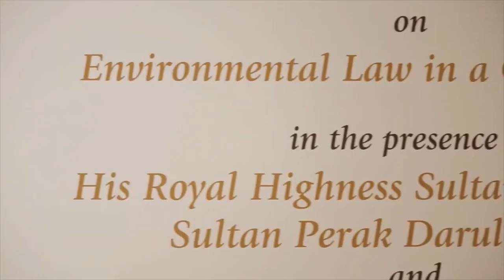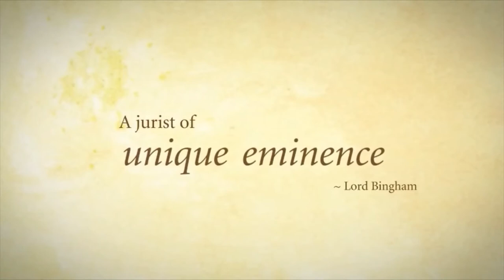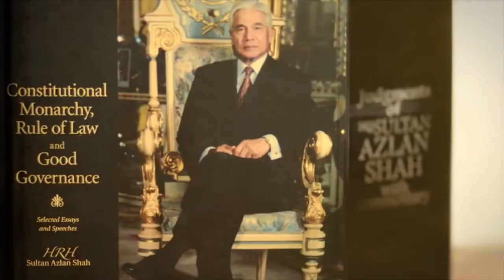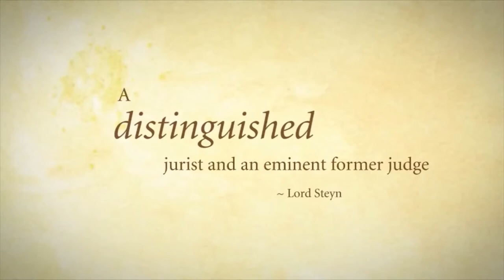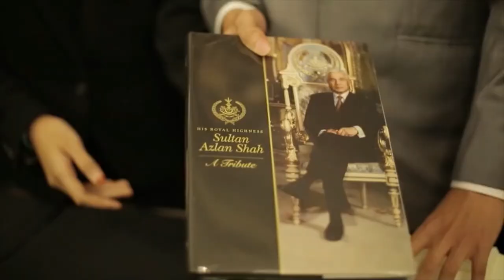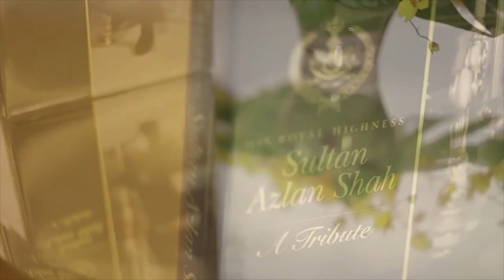Environmental Law in a Global Society | Lord Carnwath of Notting Hill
Sultan Azlan Shah's Twenty-Eighth Lecture 2014

“The best known “continuing mandamus” cases are the cases in the Indian Supreme Court, many initiated by that great environmental advocate MC Mehta. They have made orders, for example, to oversee the cleaning up of industrial pollution threatening the Taj Mahal, and to reduce air pollution in Delhi by conversion of all buses from diesel fuel to CNG (compressed natural gas).”

“Legal principles and rules help convert our knowledge of what needs to be done … into binding rules that govern human behaviour. … Law is the bridge between scientific knowledge and political action.”

“Malaysia it seems is ranked among the dozen most important countries in the world for biological richness but also for illegal wildlife smuggling. According to some commentaries, you have excellent laws for the protection of environment but more problems in enforcing those laws, and problems of division of responsibility between state and federal powers.”

“We have seen the rapid development of a new and complex system of laws, giving effect to principles —or common laws of the environment—which are now shared by countries and regions across the world. This “global environmental law”, as it has been described, blurs the traditional distinctions: “a field of law that is international, national, and transnational in character all at once”.”

“The seeds of environmental law can be traced back much further. For the common law world, a good starting point might be the mid-19th century in the United Kingdom, which saw the rapid development of the law to meet the serious challenges of the industrial revolution and the growth of urban’ populations.”

“The 1972 Stockholm Declaration provided a set of general principles, which though not legally binding as such, have provided a framework for the later development of environmental law nationally and internationally, It was based on the shared responsibility of all to protect and improve the environment for present and future generations.”

“The spirit of Principle 7 had been already seen in action in relation to the protection of the ozone layer. It is a prime example of science, law and political action in harmony. It is also a success story which may offer lessons for the future.”
“Principle 10: the right to public participation has three “pillars”: 12 Montreal Protocol, Article 8. 13 See Ian Rowlands in The Oxford Handbook of International Environmental Law (OUP, 2007), pages 324–326. 14 See Yang and Percival, note 4 above, at page 627: “arguably the most widely adopted environmental management tool across the world”. the right of the public to relevant information held by public authorities, the right to participate in the decision-making process, and the right to effective access to judicial and administrative proceedings to enforce those rights. This simple, tripartite formula has proved pervasive and highly effective.”

“Climate change is possibly the most difficult and urgent challenge of all for the global society.”

“The traditional view was that judicial review was confined to those with a specific legal interest in the subject matter of the case, distinct from that of the public at large. In many parts of the common law world that has given way (in my view rightly) to a much broader approach.”

“At national level environmental principles have found their way into new or amended constitutions. Some courts began to interpret general guarantees of the right to life as including not just the right to “mere existence from conception to death”, but also the right to a healthy environment in which to live.”

“Nor do I think the framers of the European Convention expected its interpretation to be stuck in the mind-set of the immediate post-war era. I echo the words of the late Sultan: “Whilst it is true that judges cannot change the letter of the law, they can instil into it the new spirit that a new society demands.””

“In 1996 for the first time the International Court of Justice acknowledged the protection of the environment as part of international law. 35 Speech in Melbourne, Victoria, August 2014. 36 HRH Sultan Azlan Shah, “Interpretative Role of Judges” in Constitutional Monarchy, Rule of Law and Good Governance: Selected Essays and Speeches of HRH Sultan Azlan Shah (Professional Law Books and Sweet & Maxwell Asia, 2004), at page 303. It spoke of the environment as “not an abstraction but … the living space, the quality of life and the very health of human beings, including generations unborn”. A year later for the first time it gave its express endorsement to the principle of sustainable development as part of international law.”

“In less than 30 years since the Montreal Protocol the vast majority of ozonedepleting chemicals have been phased out worldwide; and the stratospheric ozone layer appears to be on its way to recovery.”